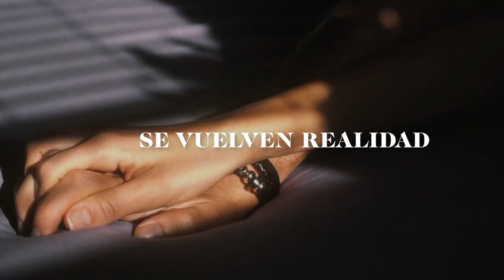Booktrailer - Tonada de un viejo amor de Mónica Lavín - Grupo Planeta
Tonada de un viejo amor narra las pasiones ocultas de personajes que luchan por alcanzar el amor y aceptar el pasado...